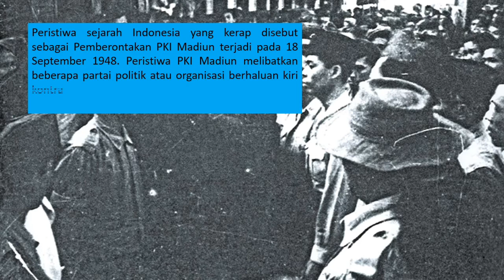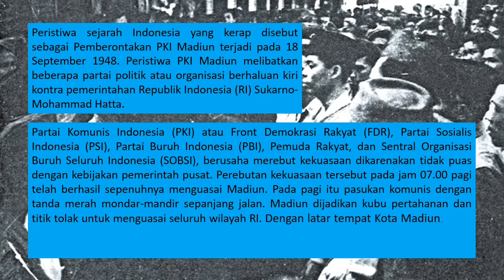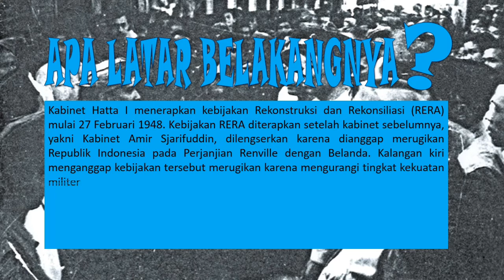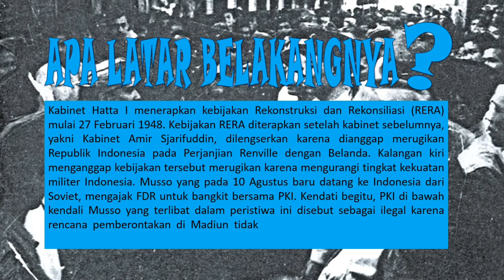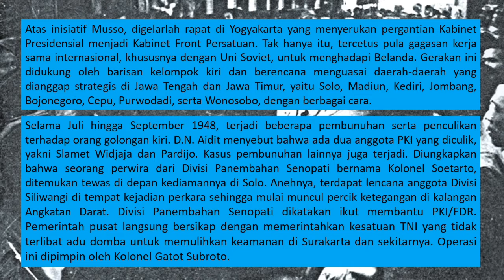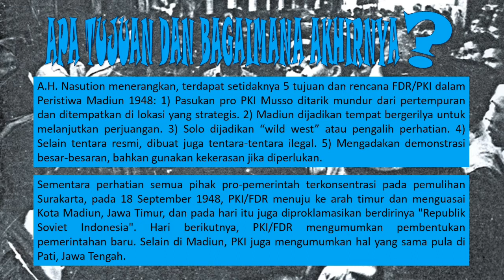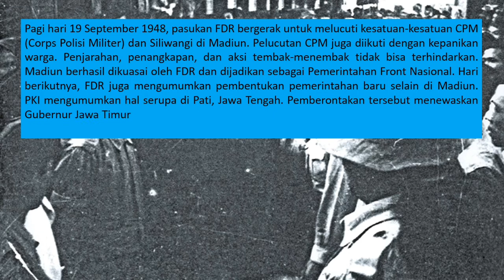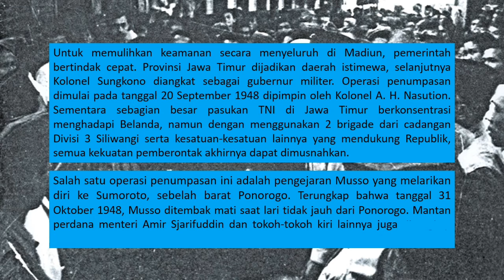Pemberontakan PKI Madiun